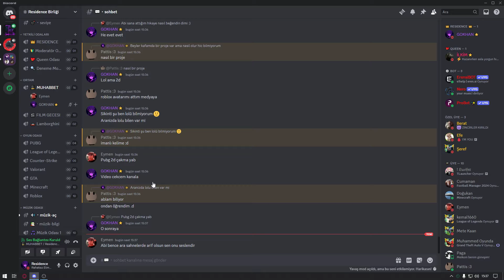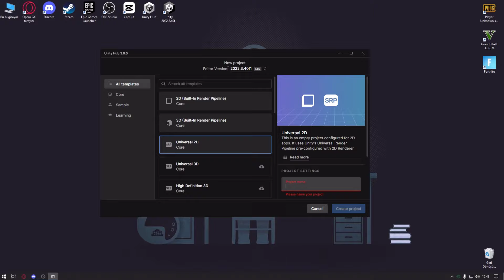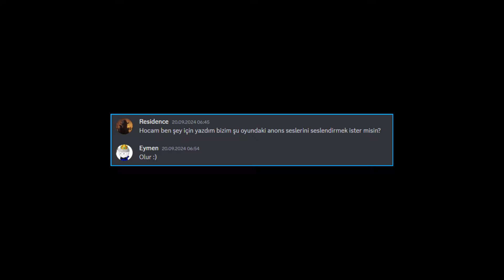1 AYDA KENDİ LEAGUE OF LEGENDS OYUNUMU YAPTIM!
Unity kullanarak 1 ayda 2d pixel art grafiklerine sahip
Çakma League of Legends oyunu yaptım herkese iyi seyirler.